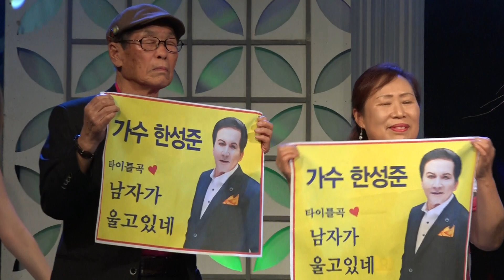가수 한성준-미치겠네_뮤직카니발-상암동 제일라아트홀_영상감독 이상웅-2015.10.01. 00040